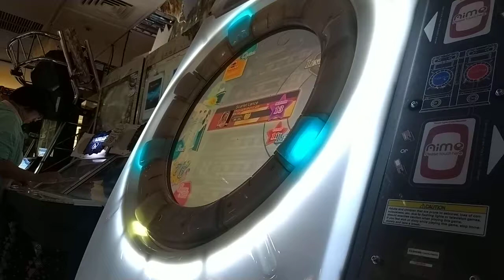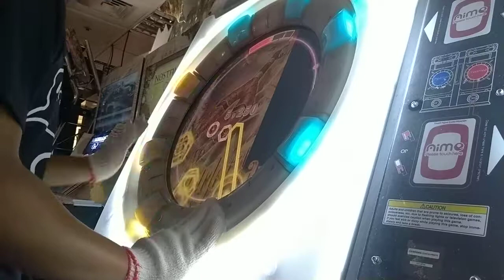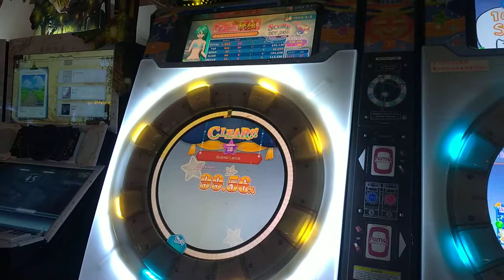直撮りMaimai FINALE Scarlet Lance MASTER LV 13 SS+ 99.56%